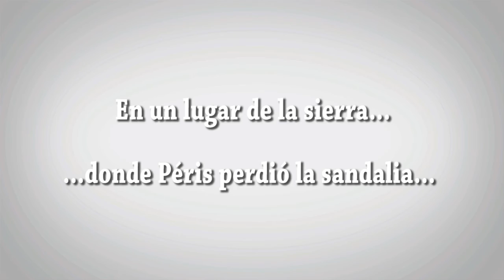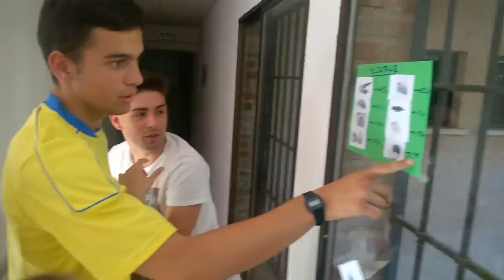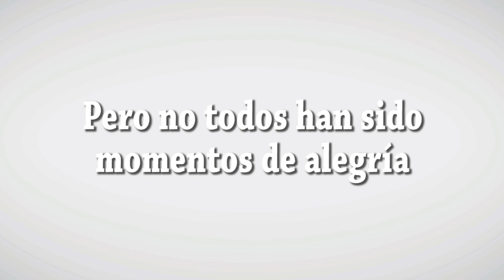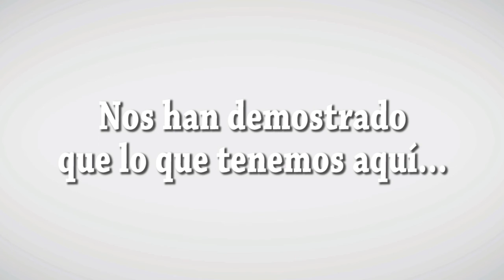Vídeo Final Volante 2017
Sólo podemos decir GRACIAS! Gracias por estos 10 días, por cada acampado que es único, por cada monitor, por cada juego, por cada catequesis, por cada misa, por cada testimonio...
Este vídeo es una mínima muestra de todo lo que vivimos juntos en esta gran familia que es el campamento Volante.

Montaje: Alejandro Godoy @GodoyWulffen y Álvaro Rozalén.
- The Weeknd - I Feel It Coming ft. Daft Punk
- Yellow Claw - Good Day ft. DJ Snake & Elliphant
- Chocolate - Mayonesa
- Europe - The Final Countdown
- Morat - Aprender A Quererte
- Diego Torres - Color Esperanza
- Pont Aeri - Flying Free
- Jennifer Hudson - Golden Slumbers / Carry That Weight (SING Movie Soundtrack)